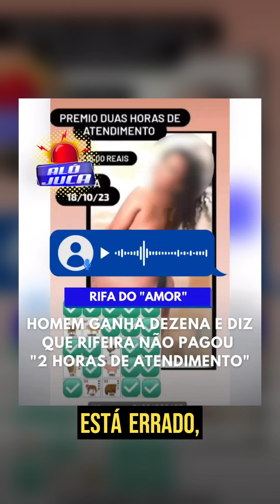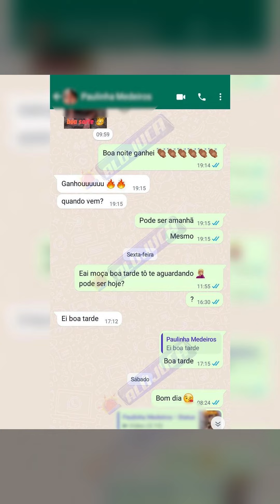ÁUDIOS! RIFEIRA DO AMOR ACUSADA DE GOLPE!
noticias, noticia, alo juca, alô juca, salvador, bahia,
news, canal de noticia, fdb original, bdm, katiara, cv,